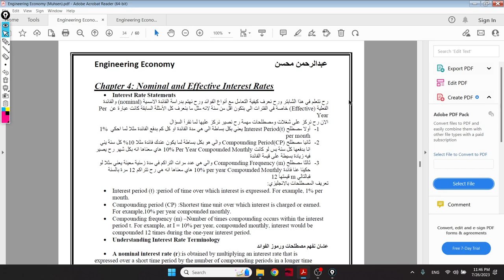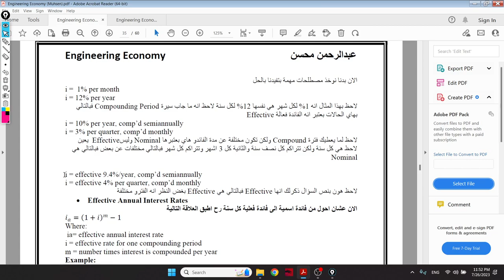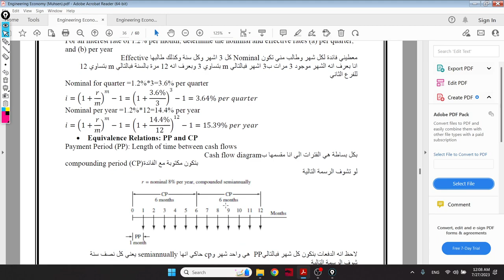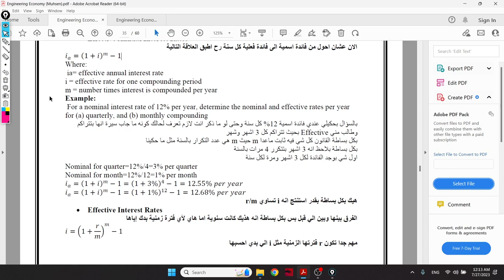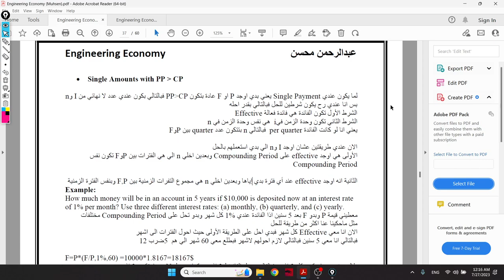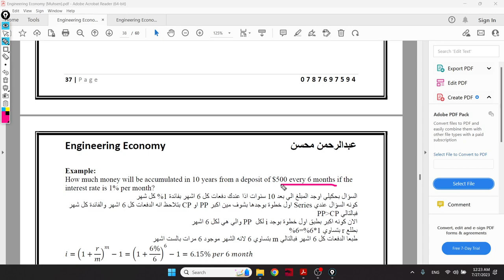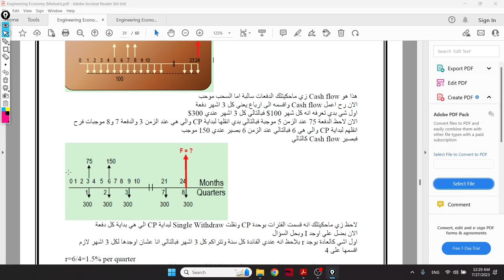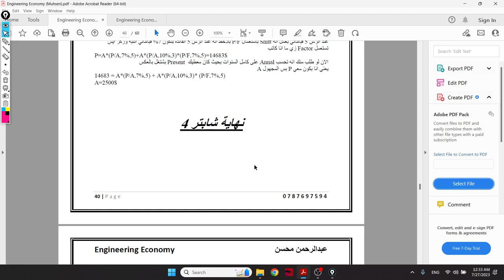Engineering Economy Chapter 4